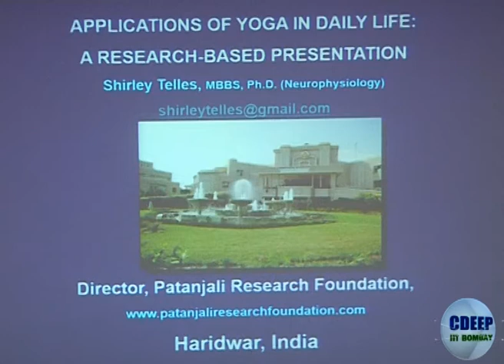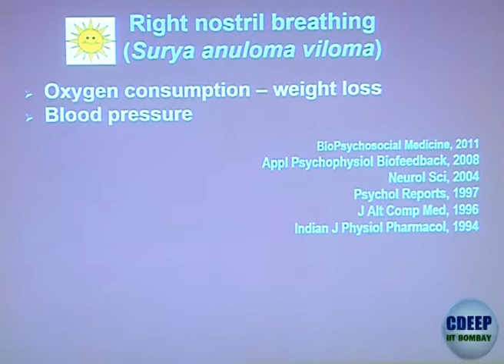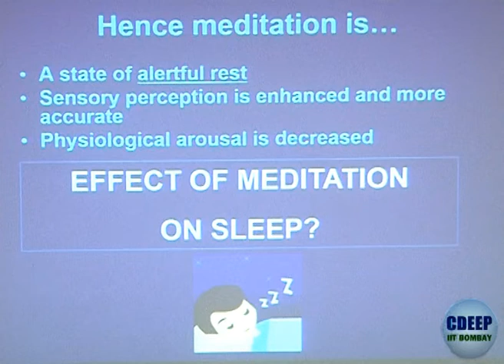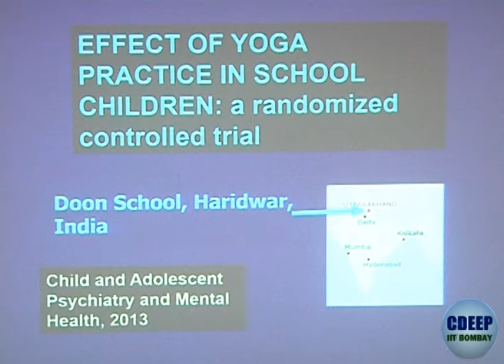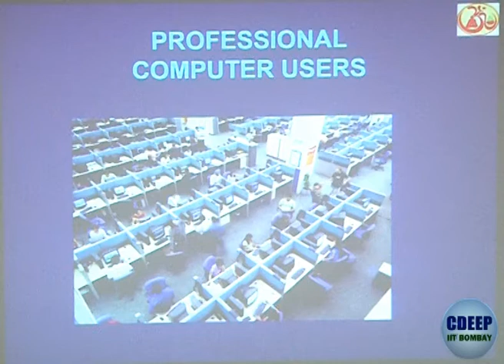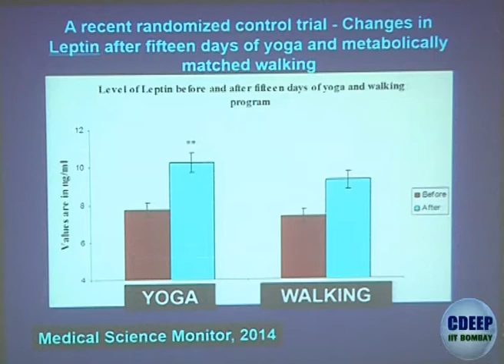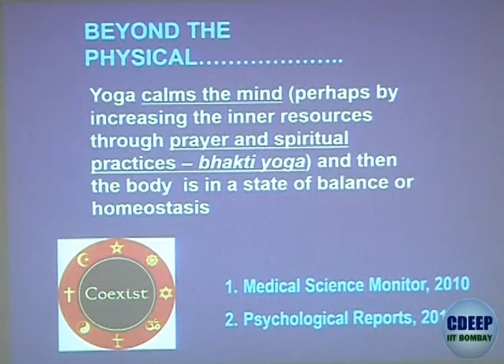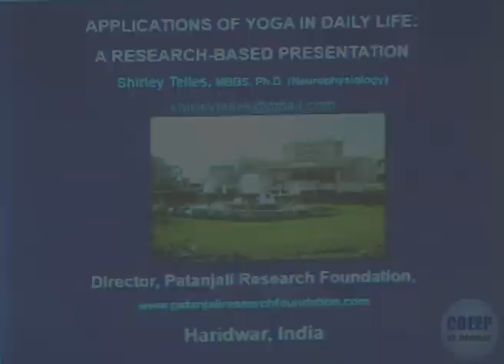Dr. Shirley Telles talk on applications of Yoga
A presentation on the scientific perspective of the benefits of Yoga in daily life in the context of current day life patterns by Dr. Shirley Telles on the eve of International Yoga day at IIT Bombay. The talk and preceded by a brief conversation by Prof. Ashish Pandey on Yoga and is succeeded by question answer session by Dr. Telles. This is the uncut version of the whole lecture